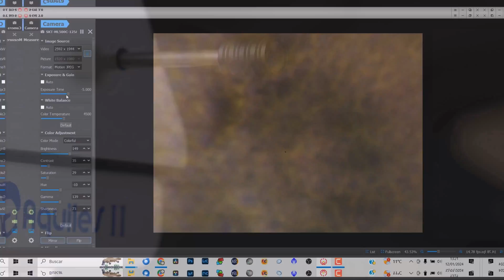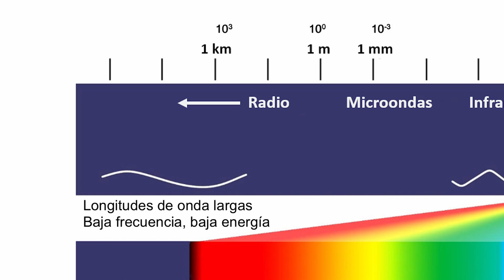¿Qué se ve [REALMENTE] a TRAVÉS de un MICROSCOPIO🔬🦠?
¿Células, bacterias, virus, átomos...? ¿Qué es lo que realmente podemos ver a través de un microscopio óptico? ¡Pincha en el vídeo y descúbrelo!

✅ ¿Quieres aprender a fotografiar la naturaleza en su máxima expresión?

🔬 El microscopio que uso en este vídeo . Código descuento 2%: NATURAL2

Capítulos de este vídeo:
0:00 Introducción
0:48 Así es el mundo de la microscopía
1:19 El microscopio óptico
1:59 Así funciona la luz
3:59 ¿Podemos ver un virus a través del microscopio óptico?
4:32 ¿Qué podemos ver realmente a través del microscopio óptico?
5:53 Conclusiones finales